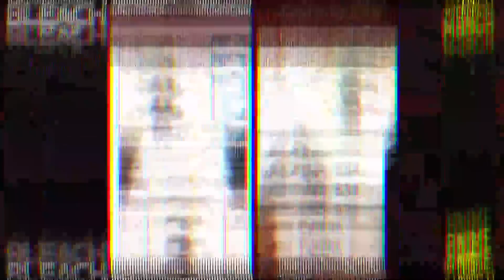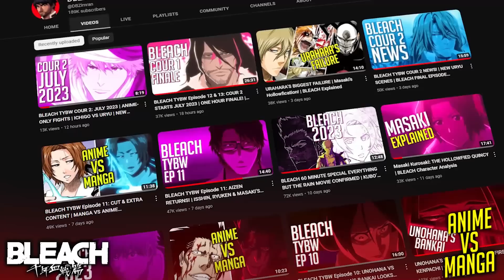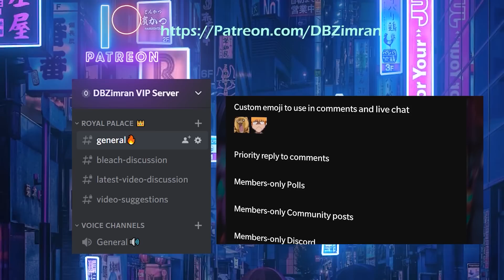BLEACH TYBW Episode 12 & 13: CUT & EXTRA CONTENT | MANGA VS ANIME COMPARISON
BLEACH Thousand Year Blood War Episode 12 and 13 are here! In this video we will compare the events of both episodes 12 & 13 of the TYBW anime with how the story was told within the BLEACH manga. We will discuss any cut or added content, so you definitely don't want to miss this one!

Timestamps:
Intro: 0:00
TYBW Ep 12: 1:04
TYBW Ep 13: 6:08